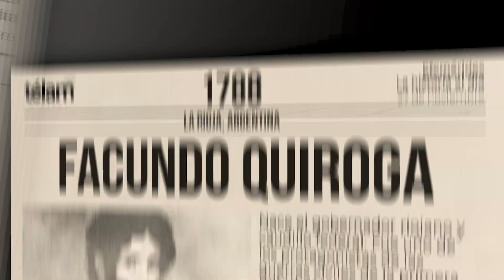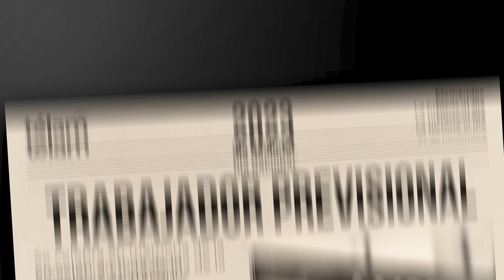La historia al día: efemérides del 27 de noviembre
Sucesos que ocurrieron en Argentina y el mundo un 27 de noviembre.